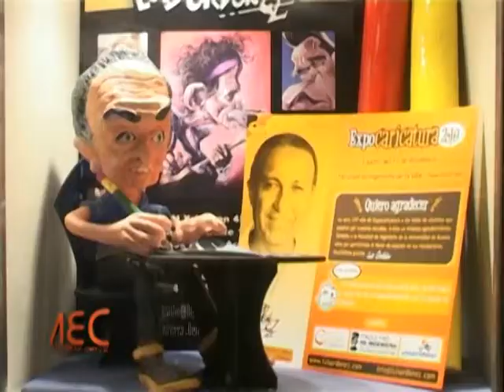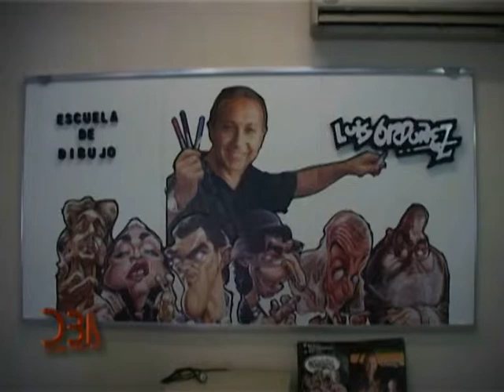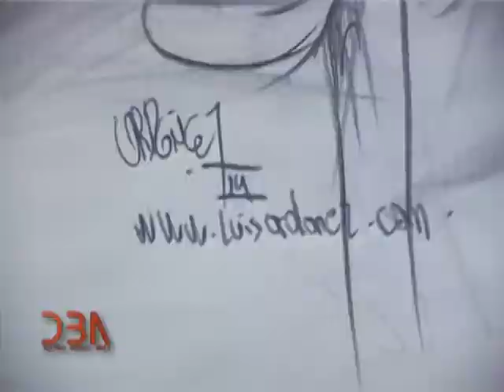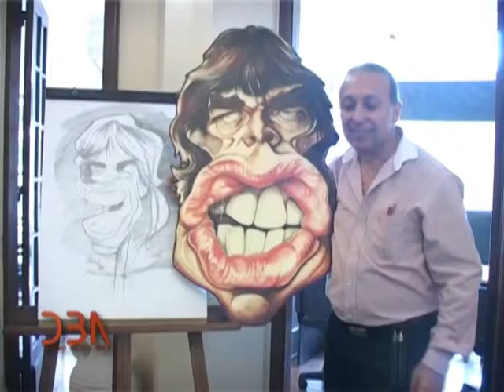DBA: Programa N° 313: 14 de septiembre 2014: Luis Ordóñez, Caricaturista